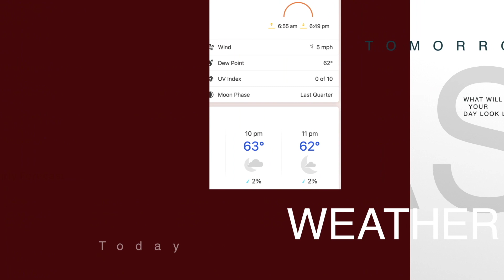CFENEWS 2 22 24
Thursday February 22nd 2024